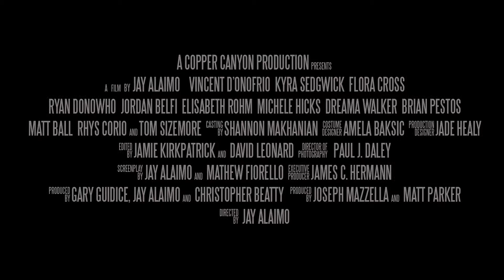Chlorine 2014 Official Trailer [HD 1080p]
Now AvailableGo to MovieDirector  Jay Alaimo
  Writers  Jay Alaimo, Matt Fiorello
  Actors  Vincent DOnofrio, Kyra Sedgwick, Flora Cross, Ryan Donowho, Jordan Belfi, Elisabeth Rohm, Rhys Corio, Michele Hicks, Dreama Walker, Tom Sizemore